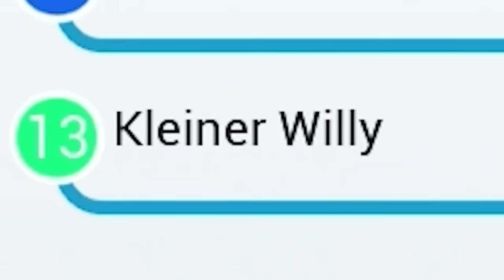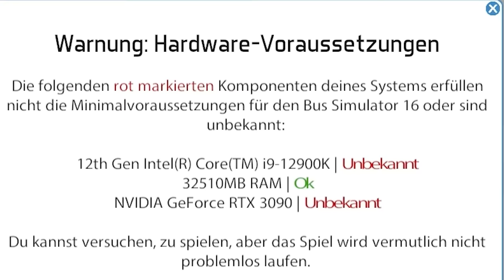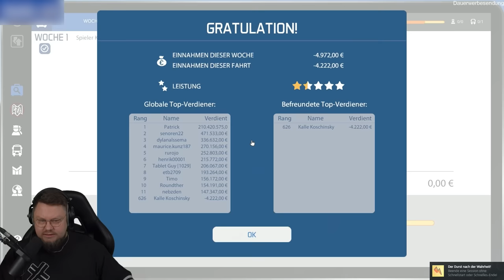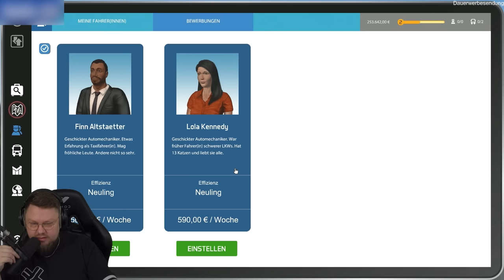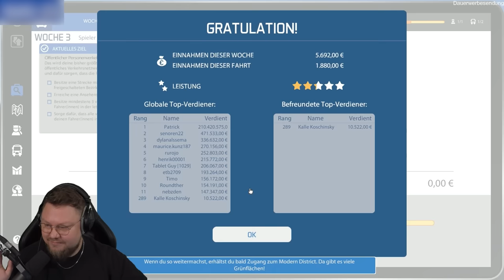Kalle Koschinsky MACHT DEN BUS KAPUTT | Bus Simulator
Der Bus Simulator 2018 ist scheinbar verbuggt und daher haben wir mal oldschool in den alten von 2016 reingeschaut. Die Tür wollte nur nicht. :D